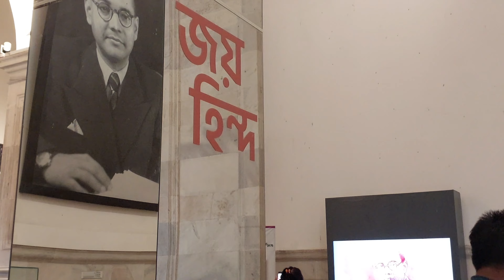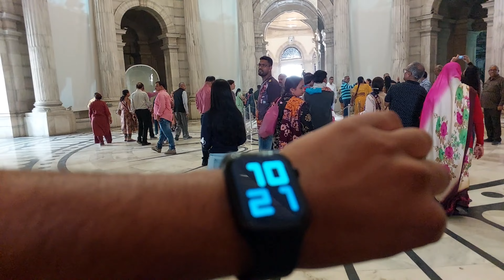A hai Kolkata ka sabse famousjaga | Kolkata New Town | Prem D Nath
Exploring Kolkata | Kolkata New Town | Kolkata Tourist places | Kolkata City Of Joy | Prem D Nath

Hey guys I'm back again with a another vlog in this video i'll show you my Kolkata explore video I hope you enjoyed

Kolkata metro
Kolkata city
Kolkata shohor

New Town Kolkata The Modern Marvel of Eastern India

Exploring New Town Kolkata Where Innovation Meets Tranquility

Kolkata New town is second London

About The Victoria Memorial Hall:-

The Victoria Memorial is a famous landmark located in Kolkata, India. It is a grand marble structure built in memory of Queen Victoria, who was the Queen of the United Kingdom of Great Britain and Ireland from 1837 to 1901. Here are some key details about the Victoria Memorial:

Construction: The Victoria Memorial was built between 1906 and 1921. It was designed by the British architect Sir William Emerson, who drew inspiration from classical European architectural styles. The memorial is constructed primarily using white Makrana marble.

Location: The Victoria Memorial is situated in the heart of Kolkata, within the Maidan (also known as the Brigade Parade Ground). It covers a vast area and is surrounded by beautifully landscaped gardens.

Purpose: The memorial was erected to honor the memory of Queen Victoria after her death in 1901. It served as a symbol of British imperial grandeur during the colonial era in India.

Architecture: The Victoria Memorial showcases a blend of British and Mughal architectural styles. The structure is designed in the form of a massive domed building with several wings, courtyards, and galleries. It is adorned with numerous sculptures, statues, and reliefs depicting various historical figures and events.

Museum and Art Gallery: The memorial houses a museum and an art gallery within its premises. The museum contains a vast collection of artifacts, documents, and memorabilia from the British colonial era. The art gallery showcases paintings, sculptures, and other artworks by prominent British and Indian artists.

Gardens and Grounds: The beautifully landscaped gardens surrounding the Victoria Memorial are known as the Victoria Memorial Gardens. They feature lush green lawns, colorful flower beds, and several statues. The gardens provide a peaceful and scenic environment for visitors to relax and enjoy the surroundings.

Visitor Experience: The Victoria Memorial is a popular tourist attraction in Kolkata and receives a large number of visitors throughout the year. It offers an insight into the history, culture, and art of the colonial period in India. Visitors can explore the museum, art gallery, and gardens, and also enjoy light and sound shows held in the evenings.

The Victoria Memorial is not only a significant historical and architectural landmark but also a testament to Kolkata's rich colonial heritage.

Music Use:-

About: "Prem D Nath" is a YouTube channel, where you will find unlimited interesting vloging videos